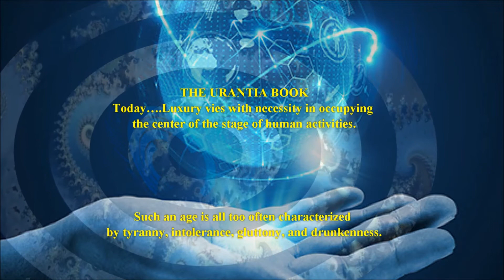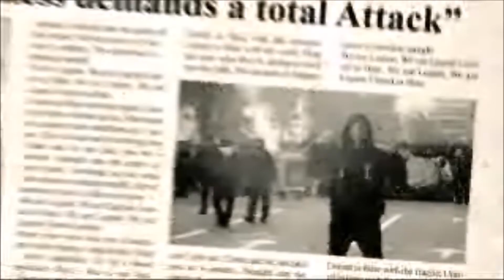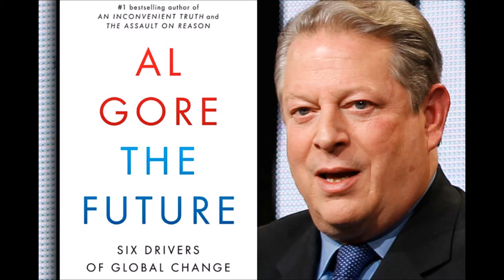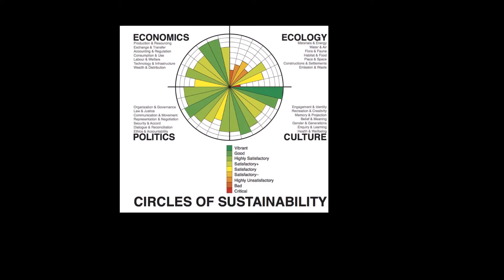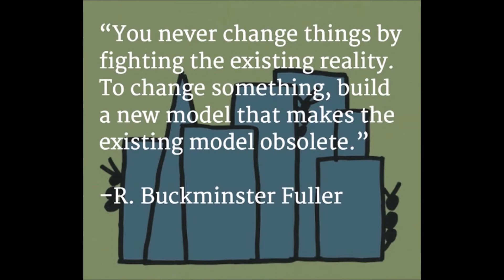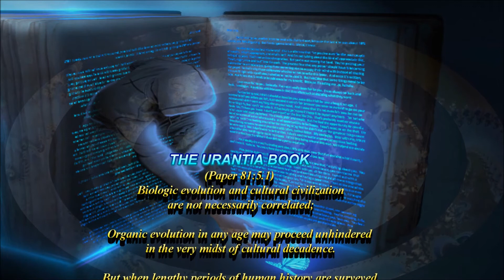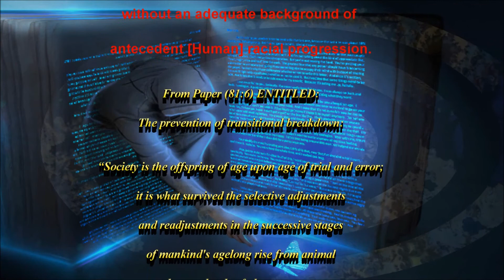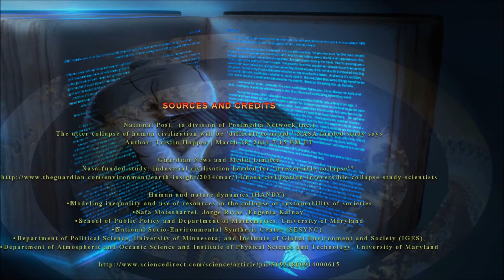02. Cosmic Briefing #2 Civilization in Crisis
A Cosmic Briefing #

A COSMIC BRIEFING
We are the first generation of human beings to glimpse the full sweep of cosmic history, from the universe’s origin to the silent, stately flight of galaxies through the intergalactic night. Humankind continues its own journey into the future with a new depth of understanding and appreciation for the forces that shape our destiny.
This Cosmic research briefing format is intended to provide updating and information to teachers, leaders, program managers and policy makers on the opportunities for spiritual scientific advances in a frontier field. The field of Spiritual Cosmology is an exciting frontier where astronomy, nuclear physics, and astrophysics meet with Spiritual and Mindal energy systems, and where we may be able to discover how the universe came to be as itis today.
What Is Cosmology?
Cosmologists work to understand how the universe came into being, why it looks as it does now, and what the future holds. They make astronomical observations that probe billions of years into the past, to the edge of the knowable universe. They seek the bases of scientific understanding, using the tools of modern physics, and fashion theories that provide unified and testable models of the evolution of the universe from its creation to the present, and into the future. Spiritual Scientists work from the tools of experience investigating the Reality of Our Own Personal Experience.
What's All the Excitement About?
These are some of the current research frontiers that challenge and excite cosmologists. The main body of this report discusses current work on these issues in more depth. But before that, it describes some of the key questions that Social Scientists are trying to answer, such as “The Crisis of Civilization” within the Human Epic. These give a broader perspective on the long-range goals of cosmology research.
The Cosmic Questions
Spanning enormous ranges of time, space, radiation wavelength, matter density, and temperature, cosmology research as well as Spiritual research (like most science) must be subdivided in order to match the scales of human activity and instrumentation. Individual researchers may work in a relatively small area of the subject, yet each has in sight a set of large questions that his or her results might address. It is the need to find answers to questions like the ones contained within these briefings that motivates the Spiritual Cosmologist.

Just as a Food Critic looks for Truth, Beauty, and Goodness in the food he loves, so with the Spiritual Detective on the Religious Quest & Each Religion.

Our theme is Truth. Happiness ensues from the recognition of truth because it can be acted out; it can be lived.

Thank you so very much for all your support.
Always in LOVE
GG